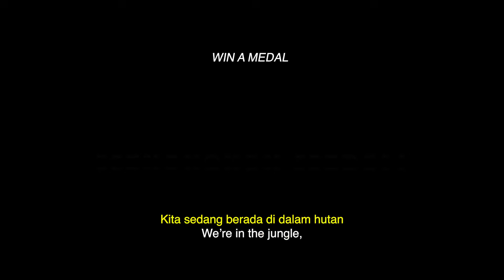AMAZON BULLSEYE | Official Trailer | DI BIOSKOP 13 NOVEMBER 2024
Feat Pictures mempersembahkan AMAZON BULLSEYE
Tayang di bioskop mulai 13 NOVEMBER 2024.

SINOPSIS :
Selamat datang! Pertama kali di Amazon?
Seorang peraih medali Olimpiade dalam panahan menjadi target utama restrukturisasi, Jin-bong (RYU Seung-ryong) menuju Amazon untuk meraih satu kesempatan terakhir yang ditawarkan oleh perusahaannya.
Setelah hampir selamat dari pengalaman yang mengancam nyawa, Jin-bong tiba di Amazon, di mana dia bertemu dengan tiga pejuang dengan keterampilan panahan yang diberikan oleh dewa: Sika, Eeba, dan Walbu! Percaya bahwa dia menemukan cara untuk menyelamatkan dirinya sendiri, Jin-bong bekerja sama dengan Bbang-sik (JIN Sun-kyu), seorang penerjemah Korea-Bolédorian, dan membawa tiga master panahan ke Korea.

ACTORS:
RYU Seung-ryong, JIN Sun-kyu, Igor Rafael PEDROSO

DIRECTOR:
KIM Chang-ju